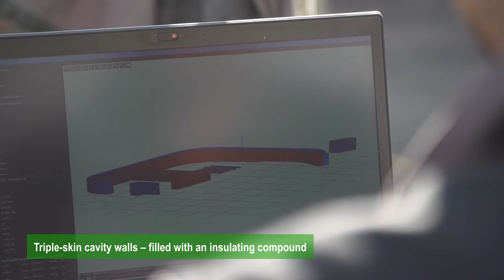HeidelbergCement supplies building material for the first 3D-printed residential building in Germany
HeidelbergCement supplies the building material for Germany's first printed concrete residential building. The high-tech material "i.tech 3D" was developed by HeidelbergCement subsidiary Italcementi especially for 3D printing and is suitable for versatile use with various types of 3D printers.